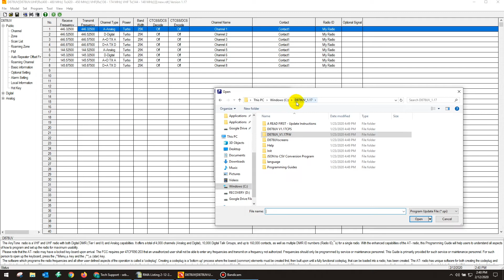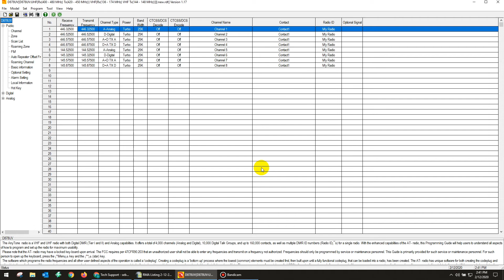How to Update the Firmware on the AnyTone AT-D878UV PLUS (2020 edition)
Or just go straight to our website and browse our catalog.